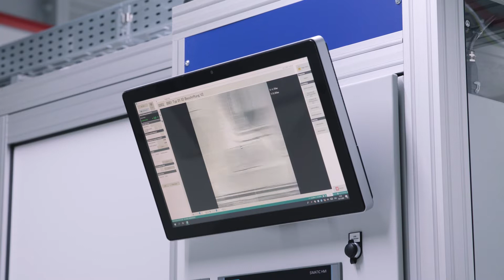EKPO Fuel Cell Technologies | The mobility turnaround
EKPO Fuel Cell Technologies is a leading joint venture working on the development and large-scale production of fuel cell stack modules for carbon-neutral mobility.

We are a full-service supplier of fuel cell stack modules and components for use in cars, light commercial vehicles, trucks, and buses as well as in rail and marine applications.

Using highly efficient and automated production processes, we build on our industrialization expertise for the large-scale manufacture of fuel cell stack modules and components – fully audited and in proven automotive quality.

We already offer the fuel cell with the highest power density currently available within the market. We are continuing to build on this leading edge through ongoing development and a focus on innovation.